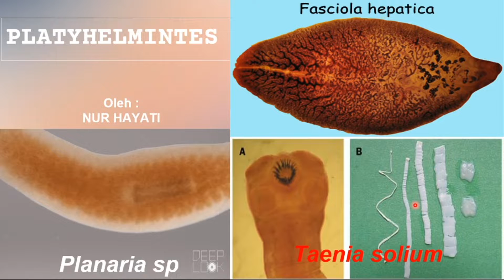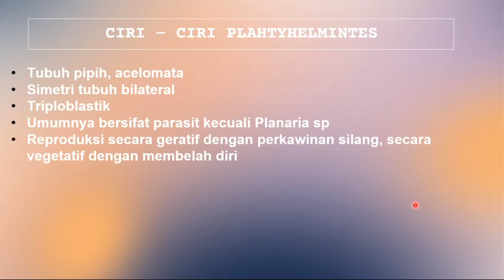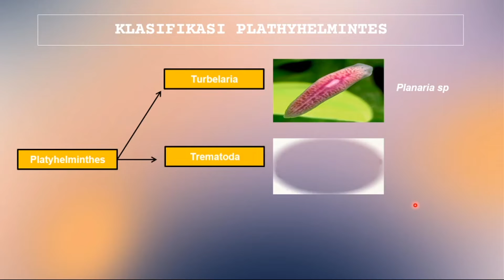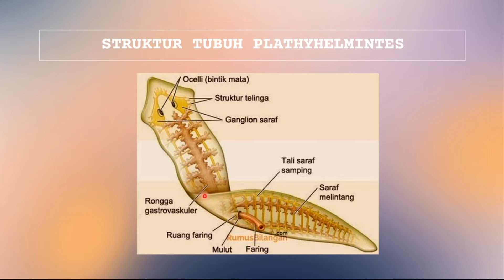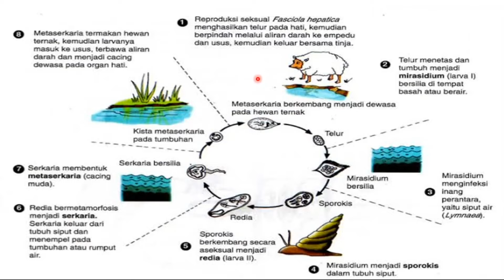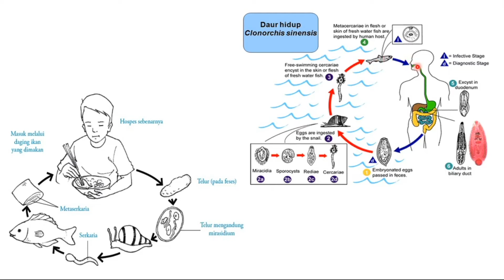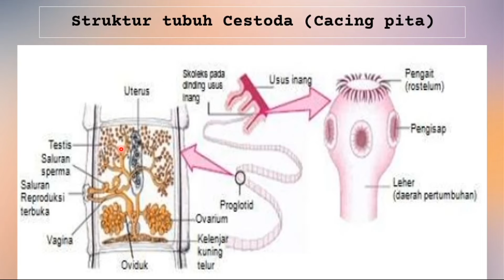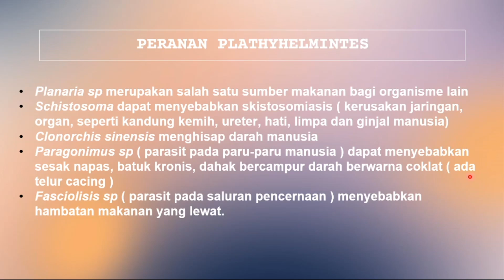BIOLOGI SMA KELAS X: PLATYHELMINTHES